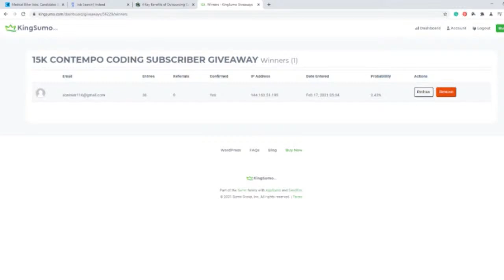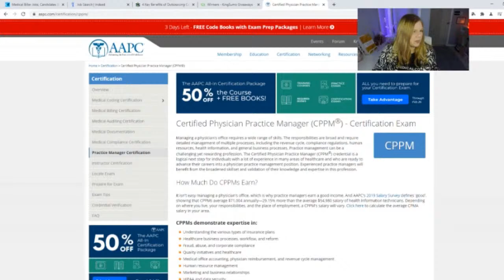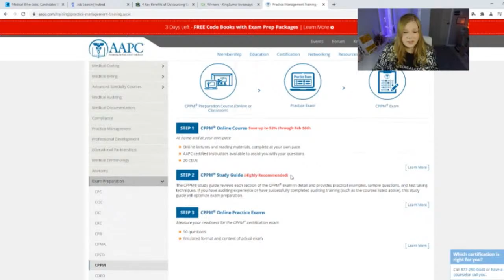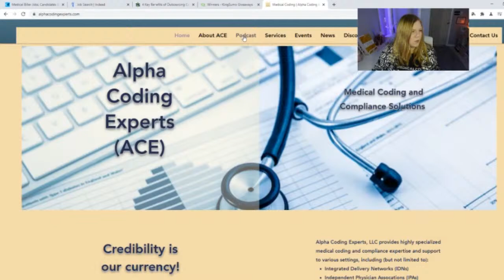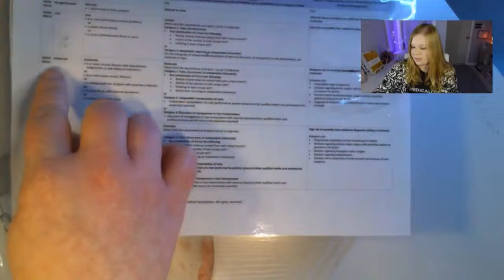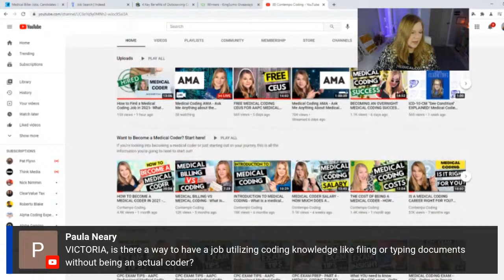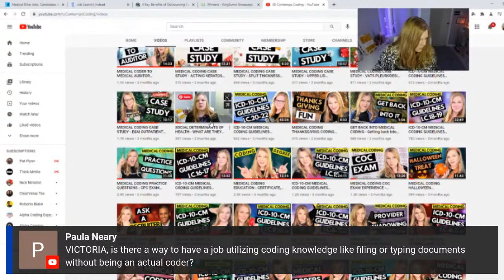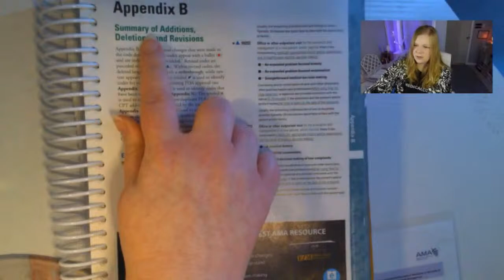Medical Coding AMA - Ask Me Anything about the Medical Coding Industry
We're going to discuss tips, tricks, tutorials, and news. Ask Me Anything!

Note: This live does not provide homework help, consulting services, or billing/denials resolution.

// EARN YOUR BILLING & CODING CERTIFICATE

OnlineDegree .com helps students find the best price for online certifications.

// 👩‍🏫 LOOKING FOR A TUTOR? Find a tutor to fit your needs on Wyzant.com

2021 CPT
2021 ICD-10-CM
2021 HCPCS
Step-by-Step Medical Coding Textbook
Step-by-Step Medical Coding Workbook

// GEAR RECOMMENDATIONS
LG Ultrawide Monitor
Rotating Books Stand